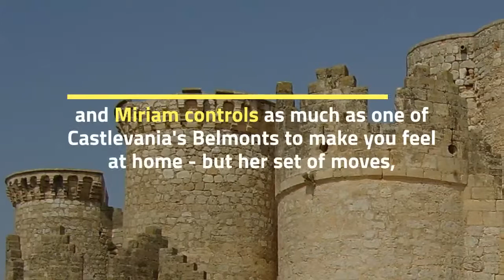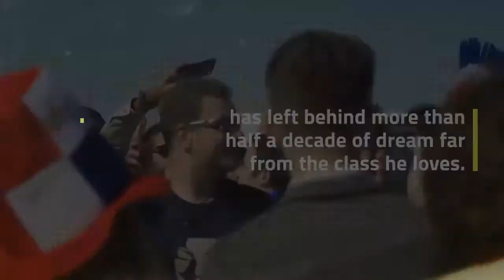Koji Igarashi - The man who took Castlevania into a new era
The man who took Castlevania into a new era of exploration nearly 20 years ago with Symphony of the Night - a completely revolutionary game for the time - is ready to bring his patented side-scrolling brand to the multitude of kickstarters, and he has demonstrated with a spectacular demonstration in E3 that he remains one of the masters of 2D design. "It's been more than five years since anyone has played a game like this one I've ever played," says Igarashi. Igarashi KojiIgarashi #”Igarashi